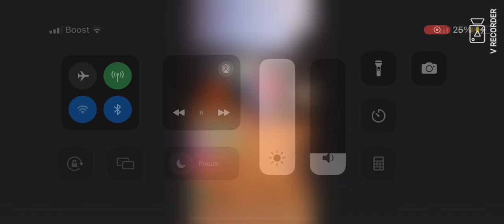January 5, 2024